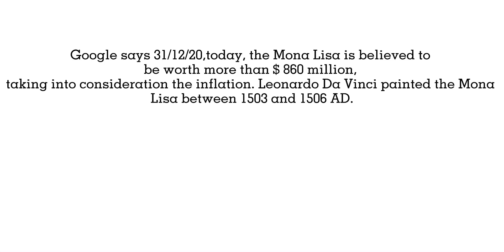Mono Lisa the art work ,painting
Mona Lisa is believed to be worth more than $ 860 million, taking into consideration the inflation. Leonardo Da Vinci painted the Mona Lisa Brain storm,